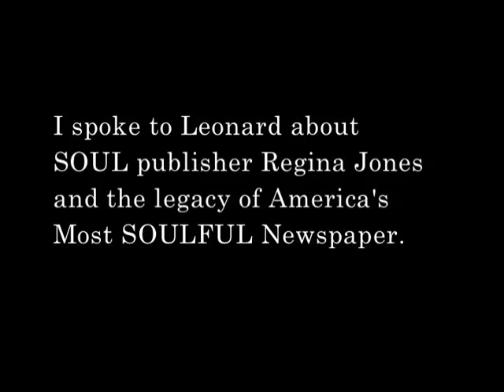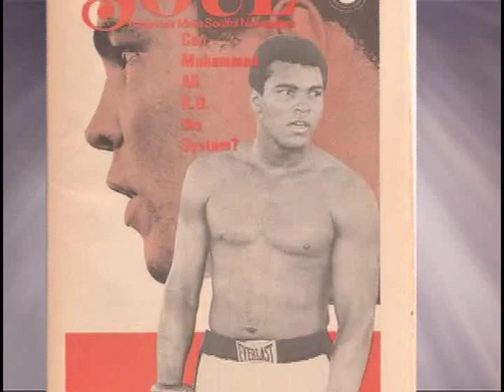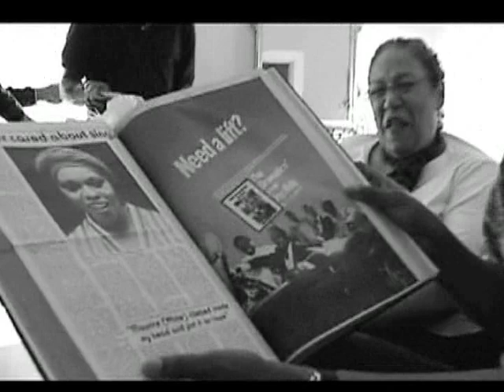SOUL Legacy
Pulitzer Prize-winning journalist Leonard Pitts, Jr. former editor of SOUL talks about the legacy of SOUL: America's Most SOULFUL Newspaper.